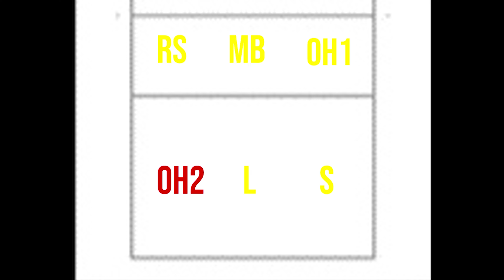Volleyball Positions Compilation